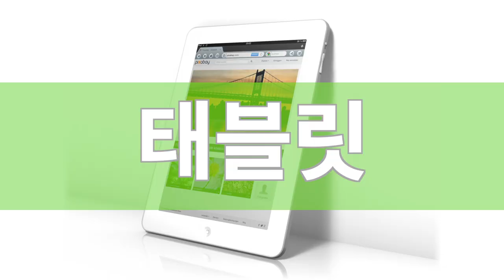사사의 FSHARP 170. 시유 - 죽어도 못보내 (kpop/seeU/가요/커버/베이스기타/빨간모자/redcap/유지연습)